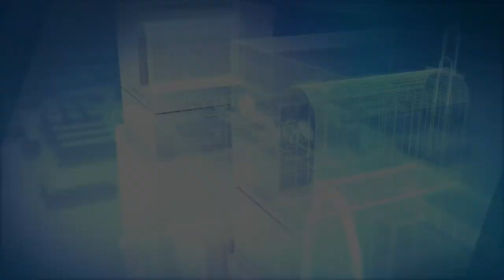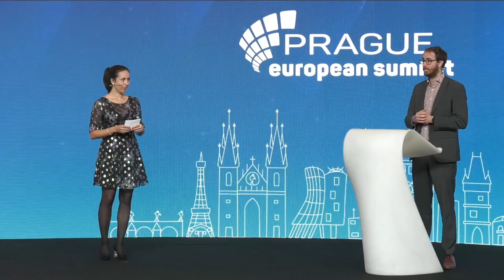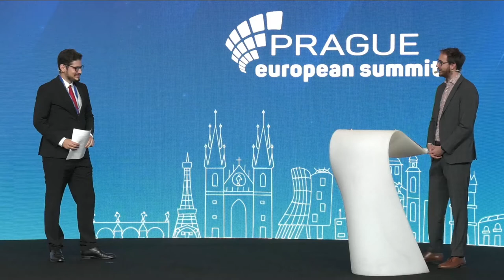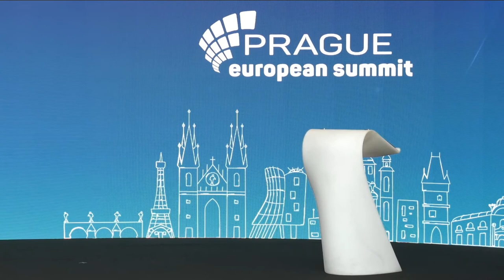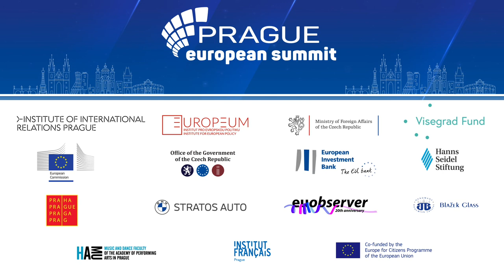Message from Young Leaders | Prague European Summit 2020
• Dénes András Nagy & Martina Větrovcová